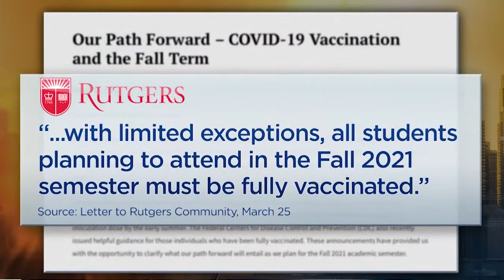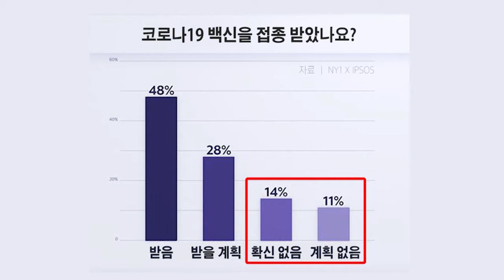4 .20. 21 KBS America News 주요 대학들 '대면 수업 참여시' 백신 접종 의무화 선언